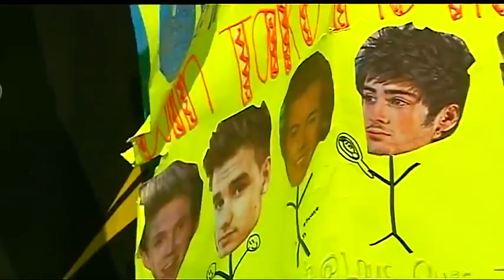Fans endure hot weather to see band One Direction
Teenagers were inside the Sprint Center Friday, screaming their heart out for the band One Direction.